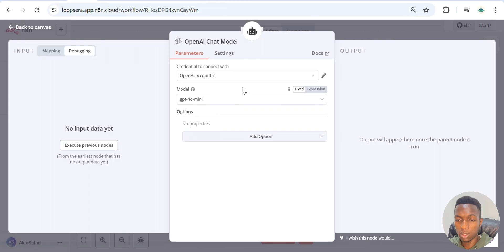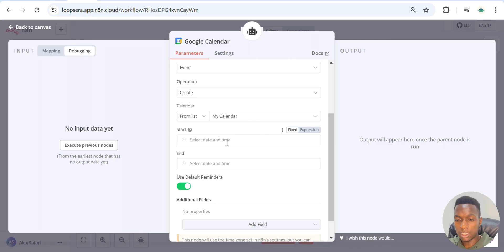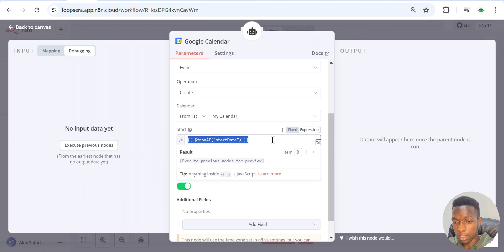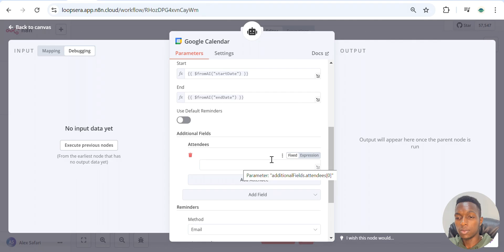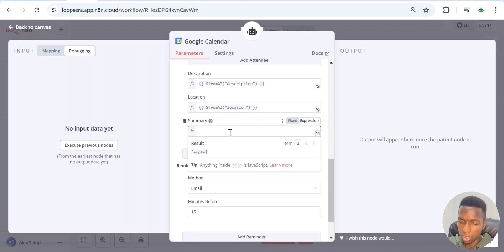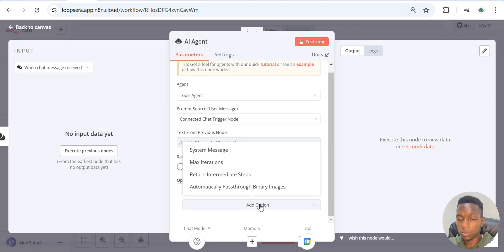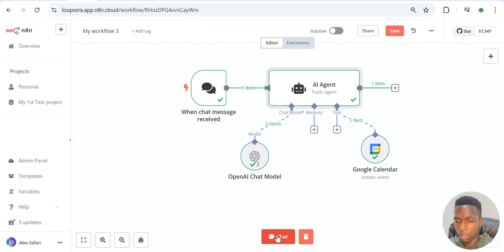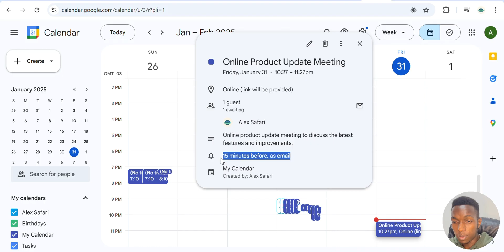How to Create Calendar Events with AI Agents in n8n | AI Automation Tutorial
Want to automate calendar event creation with AI agents? In this tutorial, I’ll show you how to create calendar events with AI agents in n8n step by step. This is part of my n8n AI agents tutorial series, where I explore real-world automation examples.

What you’ll learn:

✅ How to set up an AI agent in n8n
✅ How to integrate AI with Google Calendar
✅ Examples of n8n AI agents in action

This video is perfect for anyone looking for n8n AI agents examples and AI automation tutorials for real-world applications.

Want personalized help building n8n AI agents?
I offer 4-hour 1-on-1 coaching sessions to help YOU create, troubleshoot, and optimize your AI agent workflows step-by-step!